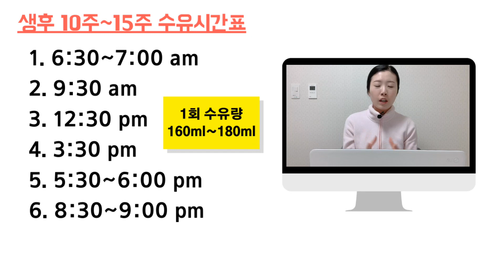[통잠재우기 수유텀] 생후10주~15주 수유시간표&수유량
안녕하세요 다윤맘 June입니다
통잠과 수유관련 모든 질문은 제 채널에 오신다음 [재생목록]을 클릭하시고 [수면교육] 재생목록안에 Q&A영상에서만 댓글로 받겠습니다.

영상이 여러개다 보니 모든 댓글에 답변을 다 해드리기가 어려워져서 그런거니 너그럽게 이해부탁드립니다😊